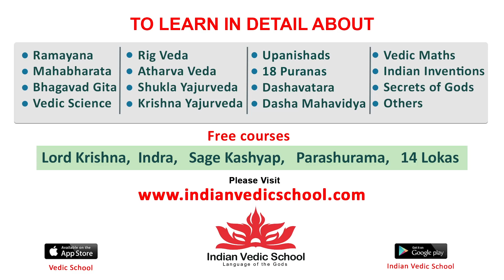Teja Sajja Emotional Speech Infront of Chiranjeevi At Hanuman Pre Release Event | Prashanth Varma